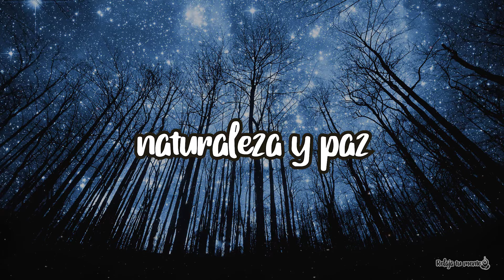PARA DORMIR RAPIDO para meditar ELIMINAR ANSIEDAD ESTRES dormir y descansar [FUNCIONA] ► 1 HORA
· Para una mejor experiencia, escucha esta a un volumen suave y moderado.

- TODO PARA APRENDER A MEDITAR DESDE CERO -

LIBRO PARA SUPERAR LA ANSIEDAD Y ESTRES
DESCARGALO AQUÍ:
“Superar la ansiedad“

Música relajante para dormir, estudiar o trabajar 😴 • Quedarse dormido rápido, música relajante, música para dormir. Hago música relajante, música para dormir, música de relajación, música de fondo, música de meditación para aliviar el estrés y mucho más.

📃Relaja tu mente es el canal perfecto Si desea relajarse, dormir mejor, meditar o simplemente aumentar su concentración.
Tienes en tus manos la música de la más alta calidad, los mejores sonidos relajantes y las imágenes más bellas para que puedas eliminar las tensiones del día y lograr un estado de calma y paz interior.

Esta música relajante también se puede utilizar para spa o masajes. Muchas personas lo encuentran útil como música de concentración, música de trabajo o música de estudio.

Suscríbase a este canal y nuestra música lo ayudará a liberar tensiones, controlar el estrés y la ansiedad, lograr un sueño reparador, aumentar el bienestar general y lograr un estado profundo de relajación.

Esta música para dormir ayuda a eliminar la negatividad subconsciente.
Esta música relajante de meditación es música curativa con ondas incrustadas.

Puedes elegir usar nuestra hermosa música para escuchar música para dormir, música para relajarte, música para meditar, música para sanar el cuerpo de tu alma, música para yoga o música para reiki.

SONIDOS MUSICALES RELAJANTES

 Deja ir la ansiedad, los miedos y las preocupaciones: una meditación guiada. Armonía, paz interior, y sanación emocional.
Caminar por la vida sintiéndote mucho más positivo /a, consciente y empoderado /a.

¿La preocupación te quita tu energía y te quita la capacidad de estar presente y disfrutar verdaderamente de la vida? ¿Quieres detener el miedo, el estrés o la ansiedad que puede acumularse a partir del pensamiento negativo? Entonces escucha este audio con sonidos binaturales de fondo para calmar la mente y el cuerpo, descansar, y desconectar durante los próximos minutos.

También puedes escuchar este audio para dormir profundamente , tener un sueño reparador y descansar.

·Ese sonido fue echo  para sanar tu cuerpo y tu alma fue grabada para ayudar a toda la gente que quiere tener una alternativa que le ayude a mejorar su salud y sentirse mejor. El cuerpo es sabio y debemos cuidarlo.

Es recomendable escucharlo todas las mañanas y/o noches hasta sentirse mejor usando audífonos para mejor resultado. Recuerde que este audio no pretende sustituir ningún tratamiento o medicamento, es simplemente una opción adicional totalmente sana.